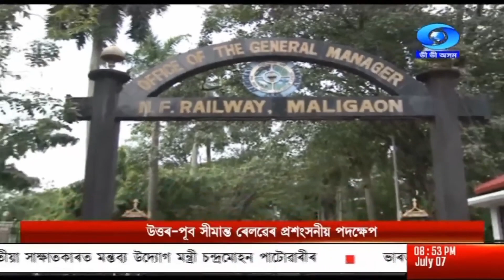N F Railway: Making special arrangements to counter the spread of COVID-19,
Making special arrangements to counter the spread of COVID-19, @RailNf in Maligaon, Guwahati is ensuring that passenger trains are thoroughly sanitized. Likewise, adequate arrangements are being initiated to sanitise its goods trains too.